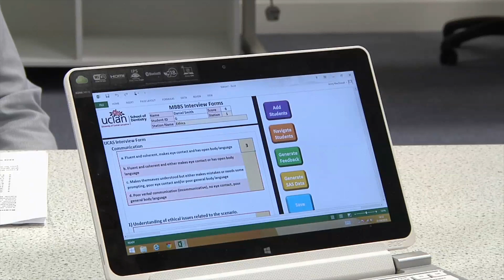Multiple Mini Interviews - Gerard Browne 2015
Early Years Lead in the School of Medicine and Dentistry, talks about the UCLan MMI system.